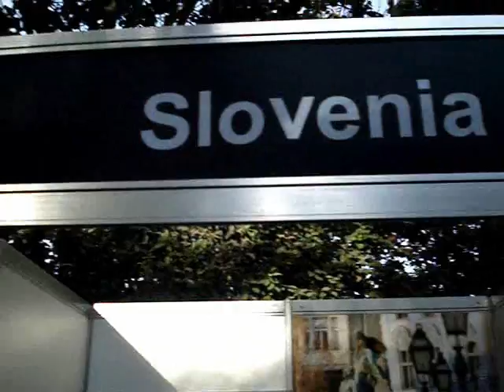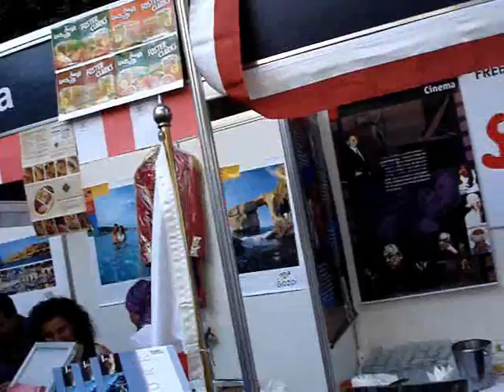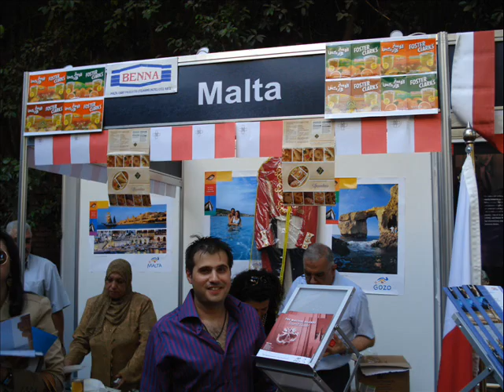Europe Street in Egypt